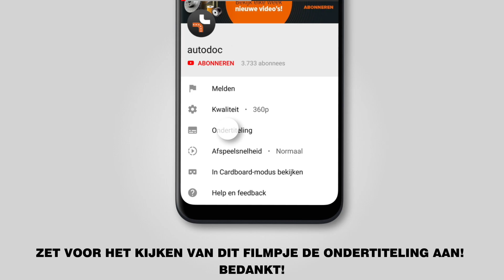Hoe een voorste stabilisatorstang vervangen op een FIAT BRAVO 2 (198) [AUTODOC-TUTORIAL]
Hoe een voorste stabilisatorstang / koppelstang / stabilisatorkoppelstang vervangen op een FIAT BRAVO 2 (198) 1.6 Hatchback 11.2006–vandaag [AUTODOC-TUTORIAL]

Stabilisatorstang op FIAT Stilo Multi Wagon - 08.2008) / LANCIA Delta III - 08.2014) / FIAT Stilo Hatchback - 11.2006) auto's moet standaard vervangen worden door een en dezelfde procedure toe te passen. Er kunnen echter kleine verschillen zijn door de specifieke kenmerken van het voertuigontwerp.

🔝 Topmerken die stabilisatorstang: FEBI BILSTEIN; TOPRAN; DELPHI; NK; MONROE.

🛒 Op onze website vindt u een uitgebreid aanbod aan auto-onderdelen van uw voorste keur

🛠️ Het gereedschap dat u nodig hebt om voorste stabilisatorstang te vervangen:
- staalborstel
- WD-40 spray
- kopervet
- inbus bit Nr.H5
- combinatiesleutel Nr.17
- dopsleutel nr.10
- dopsleutel nr.17
- dopsleutel nr.17
- ratelsleutel
- momentsleutel
- kruisschroevendraaier
- hydraulische versnellingsbak krik
- wielblok